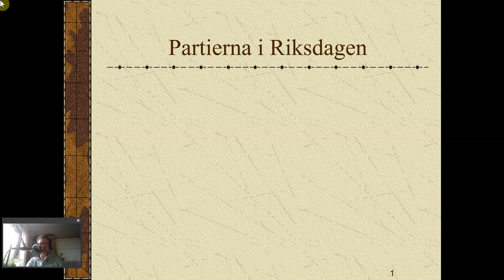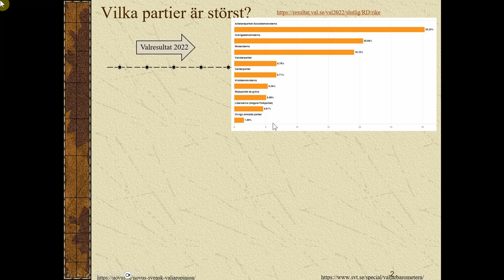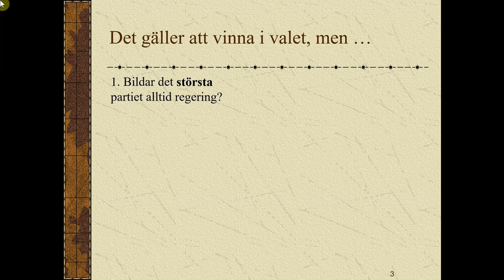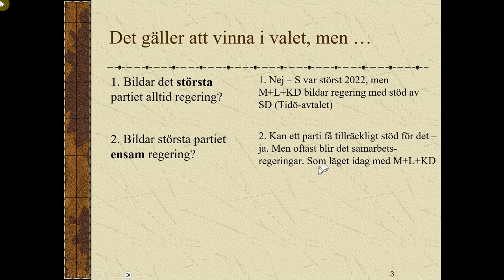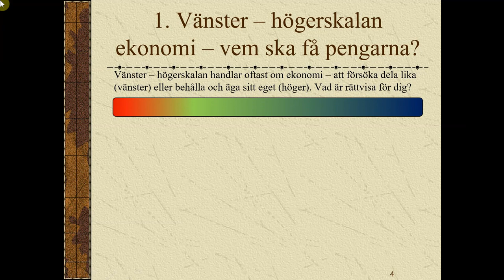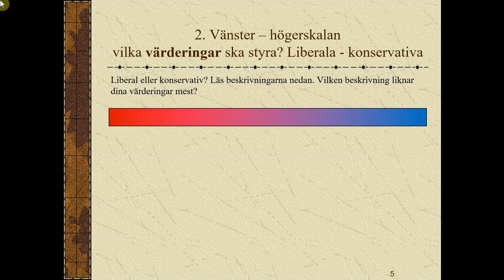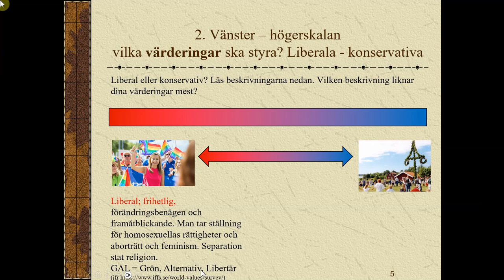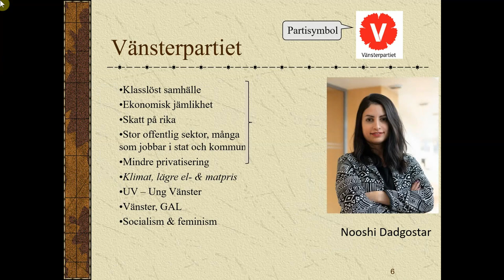Film PP1 Partierna i riksdagen del1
samhäll1a1, partierna i riksdagen